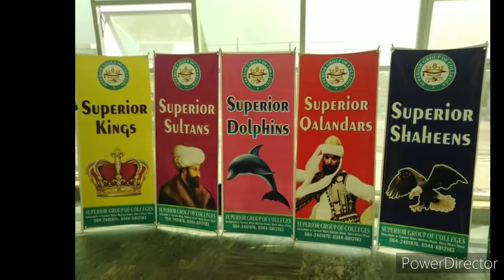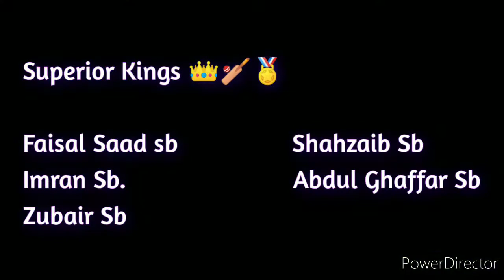Superior Sports Gala 2022 (Superior Group Of Colleges, Dera Ghazi Khan) 🏏🏅👑